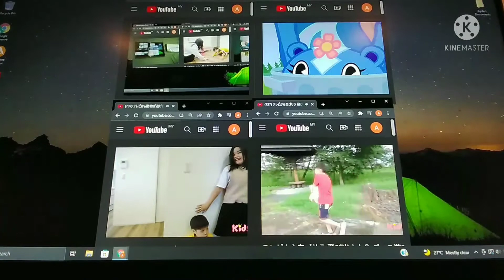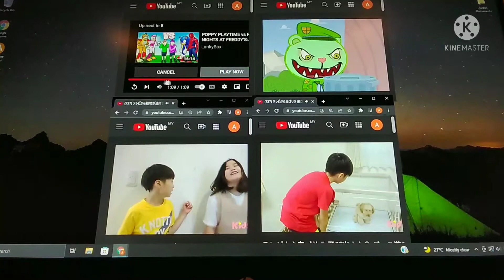up to faster 63 parison